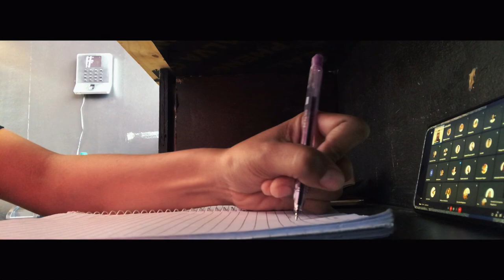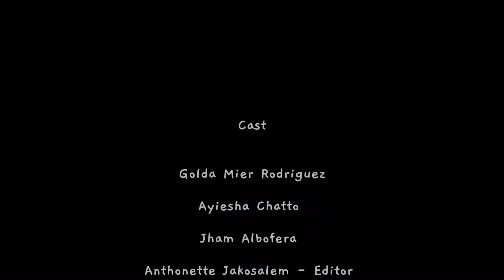Working Student (Short Film ) Cinematic